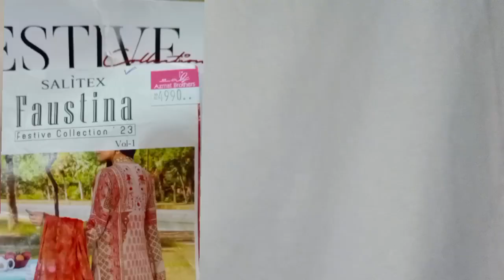My Eid OutFit // Designer Dresses Full Info 😎 Aila Bilal